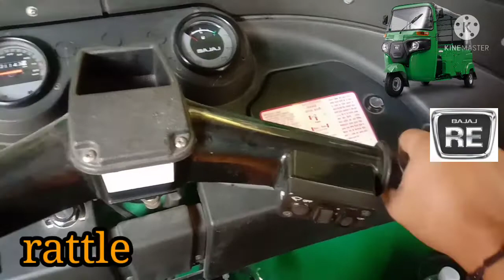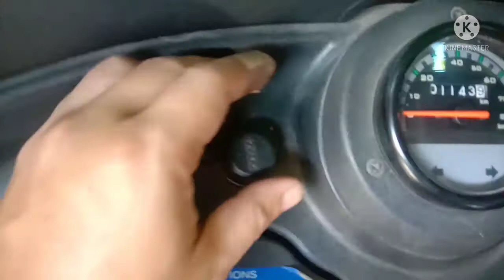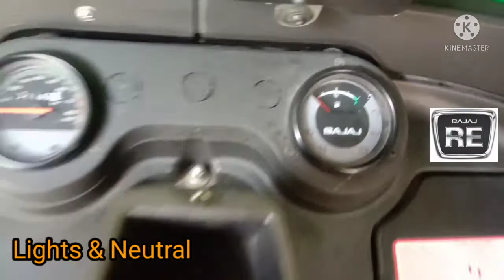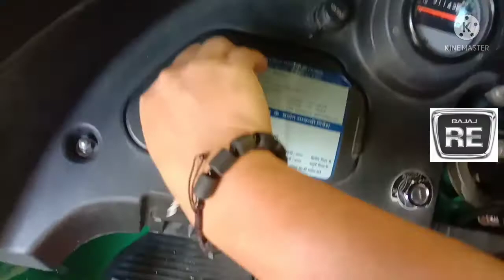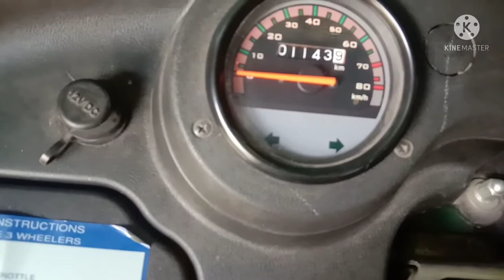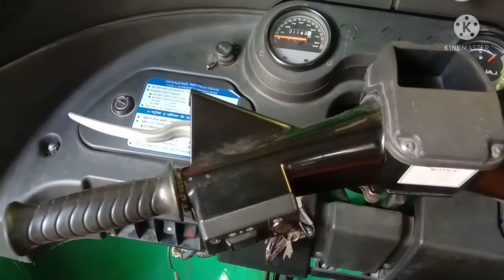BAJAJ RE 2years old sa amin, ano b meron dito sa BAJAJ RE at dumadami na din sa kayle?reviews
Bajaj RE Overview
The first Bajaj rear-engined three-wheeler in the Philippines, factory built, and made for last-mile transportation. The Bajaj RE comes with a 198cc single-cylinder engine. Featuring fuel injection technology and a sophisticated cooling system, this three-wheeler is sure to be dependable and reliable.

The Bajaj RE boasts easy maneuverability, adequate power, and is best suited for transporting passengers from point A-to-B.